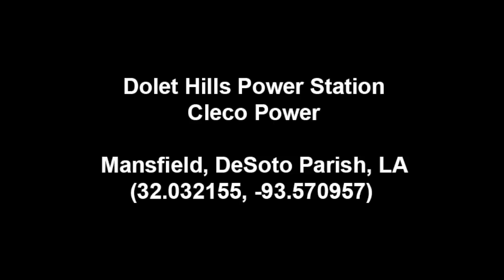Dolet Hills Power Station, DeSoto Parish, LA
Dolet Hills Power Station
Cleco Power
Mansfield, DeSoto Parish, LA
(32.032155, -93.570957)